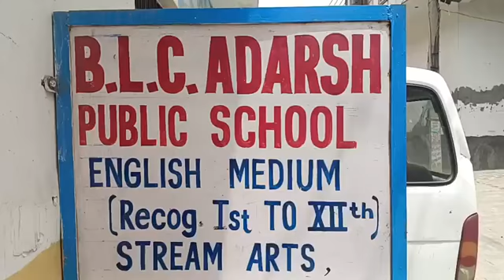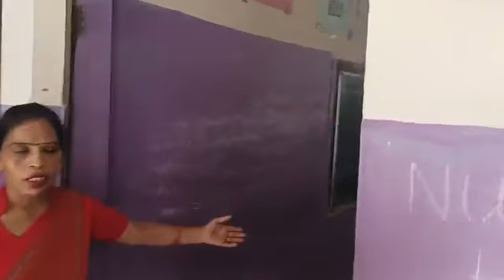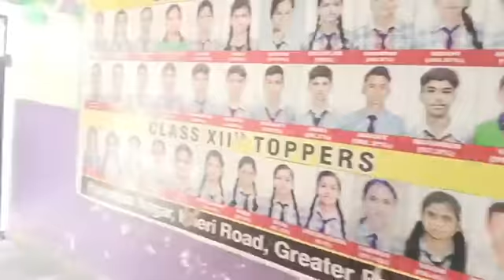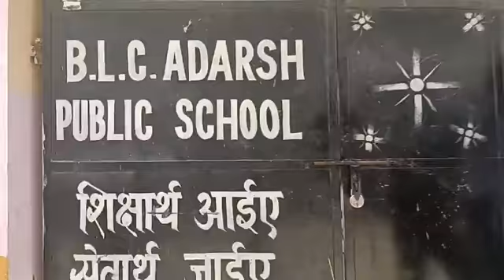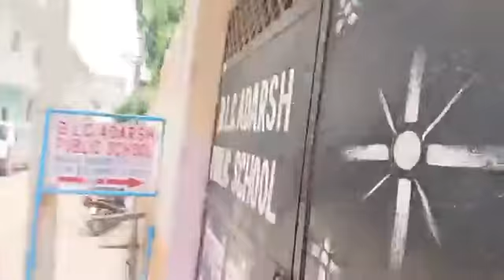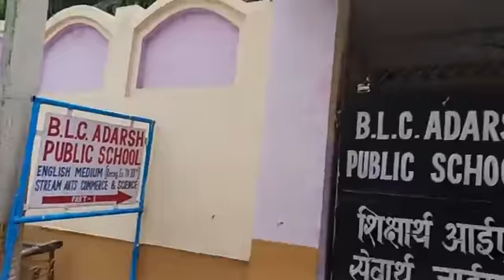BLC आदर्श पब्लिक स्कूल हनुमान नगर खेड़ी रोड स्थित की प्रिंसिपल से जानिए स्कूल की क्या विशेषताएं हैं